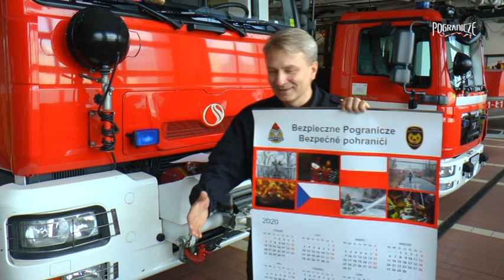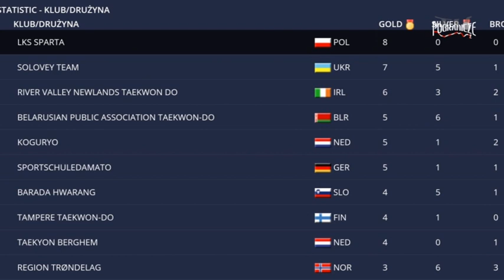Wiadomości 05. 02. 2020